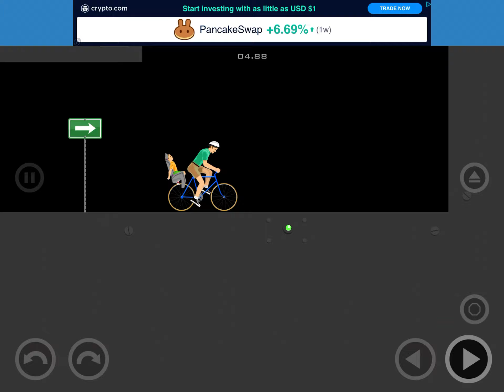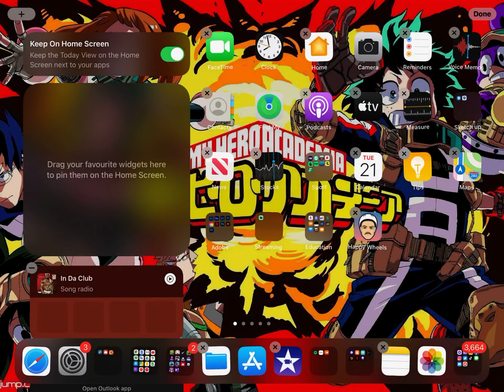Happy wheels rage 😡